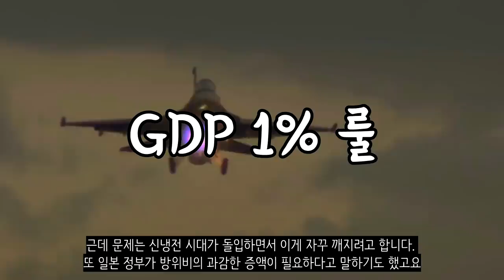2022년 세계 군사력 순위 Top10_[센서 스튜디오]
[ BGM ]
영상 내 BGM : Red Alert 3 Theme - Soviet March, [Dubstep] Yuki Kajiura - Swordland (GoDnEzZ remix)